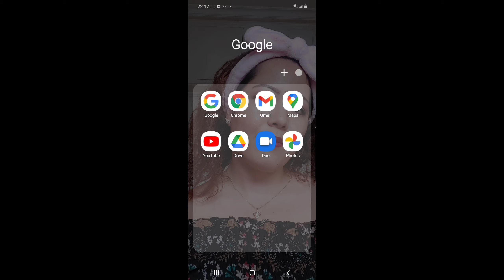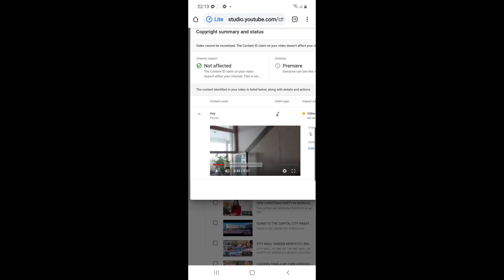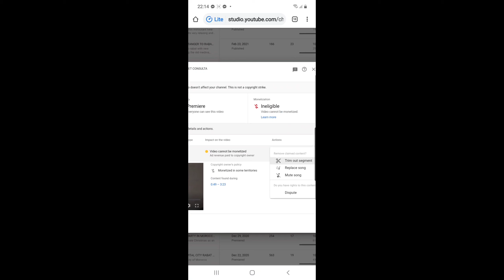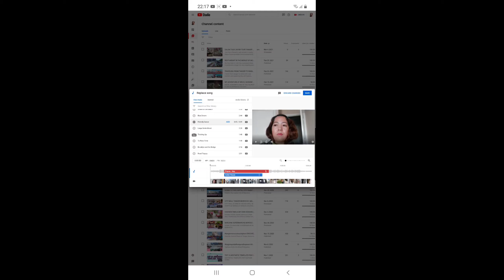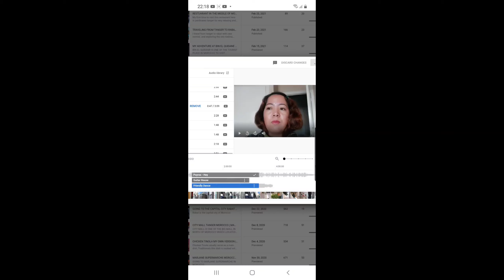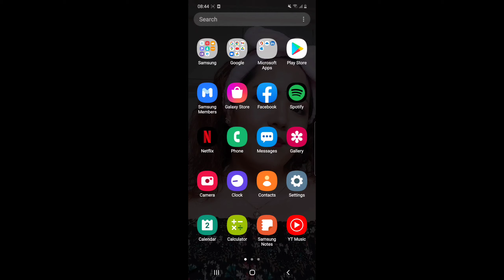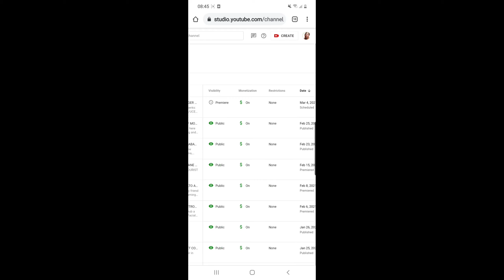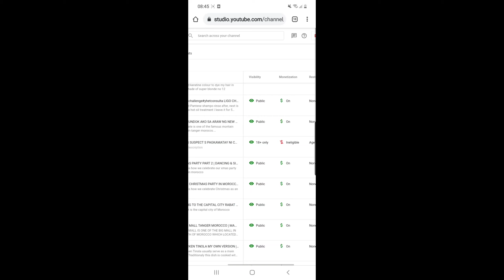howtoremovecopyrightmusic HOW TO REMOVE COPYRIGHT MUSIC ON VIDEO USING MOBILE | YHET CONSULTA